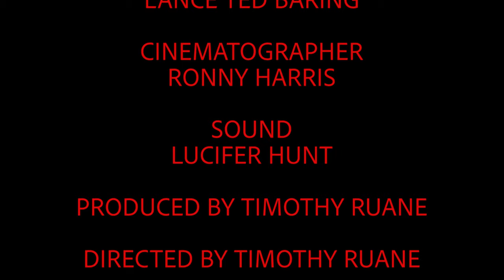BOOTSY AND LOU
Gangster-like boss (Jasmine Joyce) double-crosses her subordinate--hapless Bootsy.